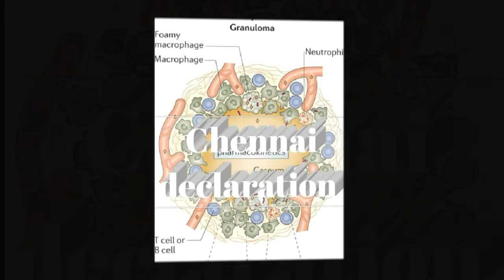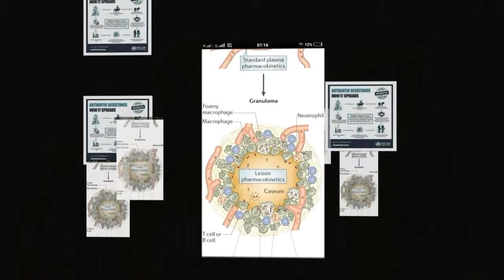Chennai declaration ...for civils mains. Appsc tspsc and other exams Health related topic